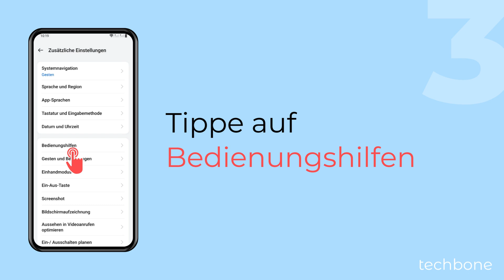Bedienungshilfen-Verknüpfung auf Sperrbildschirm zulassen - OnePlus [Android 14 - OxygenOS 14]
Nutzt man eine der Funktionen in den Bedienungshilfen, kann man festlegen, ob man dann auch die Kurzbefehl-Schaltfläche auf dem Sperrbildschirm anzeigen möchte, um die Bedienungshilfen-Funktion auch vom Sperrbildschirm ausführen zu können.

0:00 Intro
0:05 Öffne die Einstellungen
0:15 Tippe auf Zusätzliche Einstellungen
0:25 Tippe auf Bedienungshilfen
0:35 Aktiviere oder deaktiviere Verknüpfung von Sperrbildschirm